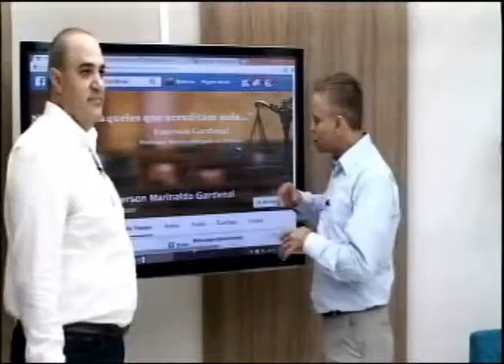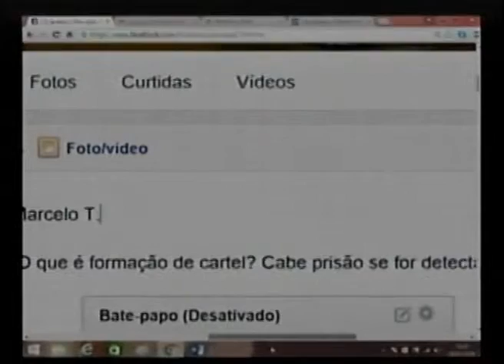Professor Emerson Gardenal explica o que é formação de carte e comentário internet